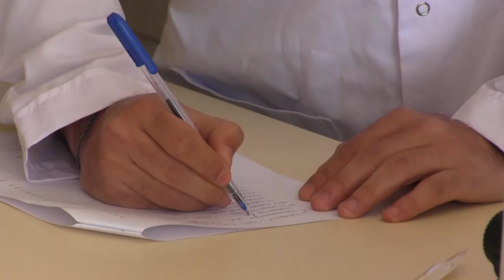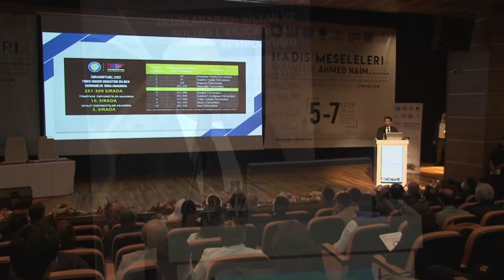DİCLE ÜNİVERSİTESİ YENİ ÖĞRENCİLERİNİ BEKLİYOR.